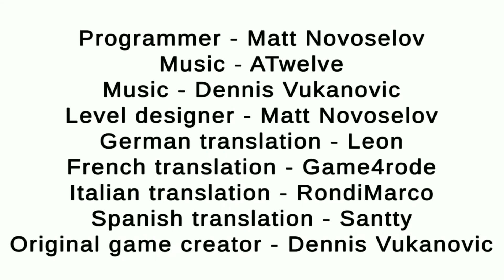Slendrina: The basement - World record (2:32), speedrun